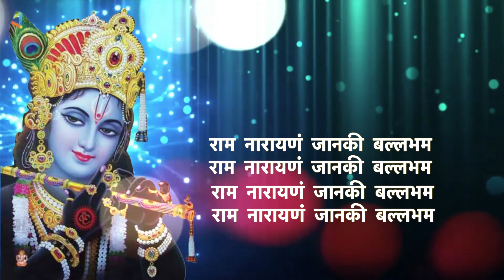achyutamkeshavam#bhajan krishanasong murlimanohar harekrishnahareram || Somika Abhishek Saraf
अच्युतम केशवं कृष्ण दामोदरम
सिंगर सोमिका अभिषेक सराफ
संगीत सचिन उपाध्याय
रिकॉर्डिंग सचिन स्टूडियो जबलपुर